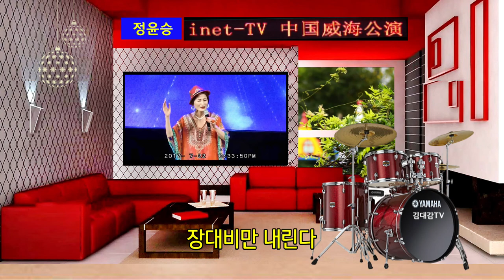장대비/가수 정윤승-2017 아이넷 중국 위해 현지 공연실황